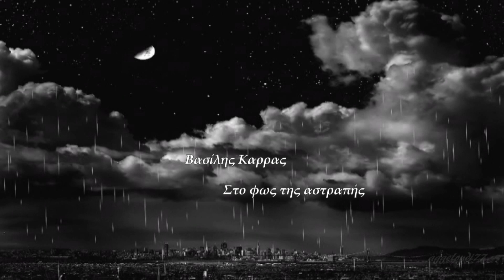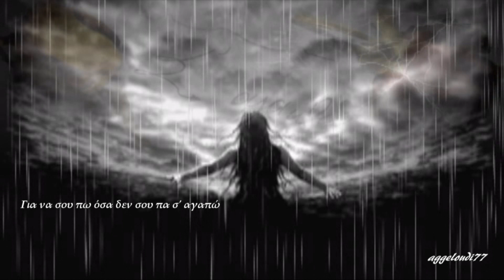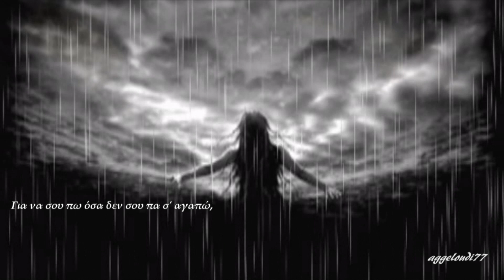Βασίλης Καρράς ~ Στο φως της αστραπής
Στίχοι: Γιώργος Πηλιανίδης
Μουσική: Issaris
1.Βασίλης Καρράς

Στο φως της αστραπής, σε είδα πάλι μάτια μου εχτές,
σε είδα πάλι μόνη σου να κλαις,
μα αν θέλεις κάτι να μου πεις,
στο φως της αστραπής.

Ξανάδα τις δικές μας τις στιγμές, τα λάθη, τα φιλιά, τις ενοχές,
κι εγώ πως νιώθω τώρα θες να δεις

Και τι δεν θα 'δινα να ήσουνα εδώ,
Ο χρόνος Θεέ μου πάλι πίσω να γυρνούσε,
Για να σου πω όσα δεν σου πα σ' αγαπώ
για να σου δώσω η ψυχή σου ό,τι ζητούσε

Στο φως της αστραπής σε είδα πάλι μέσα από σκιές
και με το βλέμμα κάτι να μου λες
μα οι λέξεις γίναν στάλες της βροχής